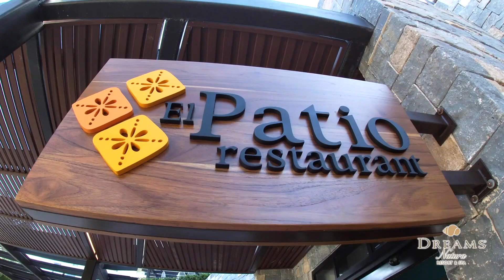DREAMS NATURA Resort & Spa, Riviera Cancún, maravilloso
Les recomiendo este nuevo resort & spa entre Cancún y Puerto Morelos, con un parque acuático para toda la familia. Todo incluído. Impresionante, delicioso...